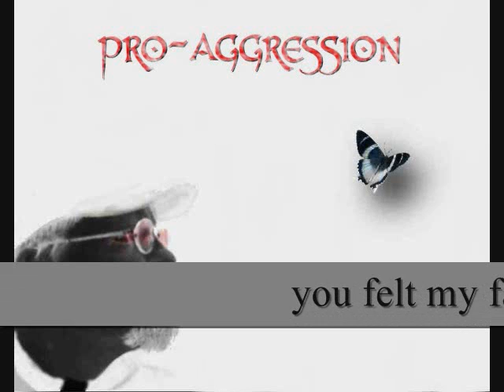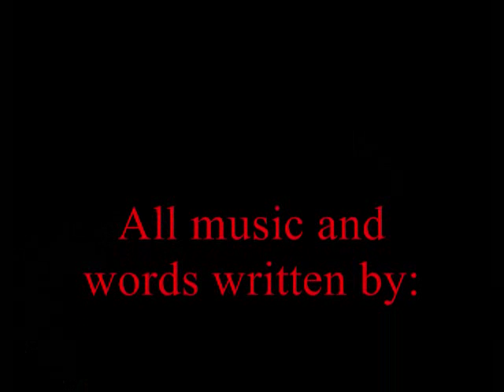Pro-Aggression - Father Picard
Track 1 off of the self titled Pro-Aggression album.
Lyrics are included.